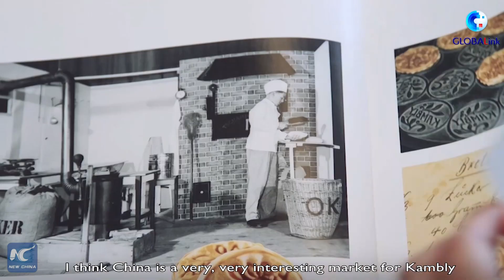GLOBALink | Closer ties with China expected at Swiss Economic Forum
Closer ties with China have been expected at this year's Swiss Economic Forum.
Swiss Federal Councillor Karin Keller-Sutter says she is optimistic on bilateral trade outlook.
Company Kambly says it aims to bring biscuits made with "Swiss love & quality" to Chinese.